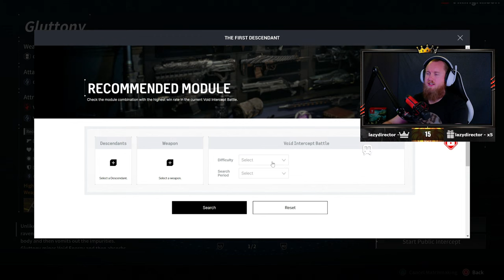NEW PATCH AND MATCHMAKING FOR THE FIRST DESCENDANT 1.1.3 - STREAM VOD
Played The First Descendant.